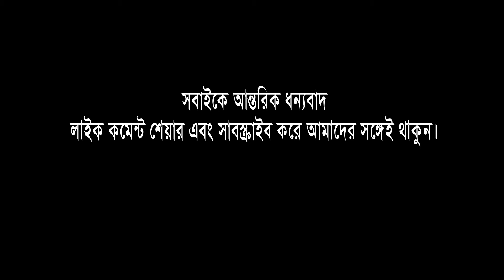ও মালিক সাঁই🔥রাজু মন্ডল🔥O Malik Sai🔥Raju Mondal 🔥Jamin Khan🔥Cynthia 🔥 RJ Music 24 New Song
গান: ও মালিক সাঁই
শিল্পী: রাজু মন্ডল
কথা : কাউছার মিয়া
সুর: আর জে রুবেল
মিউজিক: শিবলু মাহমুদ
স্টরি: আনোয়ার হোসেন অনিক
অভিনয়ে : জেমিন খান, সিনথিয়া
ভিডিও : সাকিল
প্রডিউসার : আর জে রুবেল
লেবেল : আর জে মিউজিক ২৪
Song: O Malik Sai
Singer: Raju Mondal
Lyric: Kauchar Mia
Tune: RJ Rubel
Story: Anwar Hossain Anik
Starring: Jamin Khan, Cynthia
Video: Sakil
Producer: RJ Rubel
Label : RJ Music 24
অনুরোধে, Rj Rubel
At request, Rj Rubel
                       Rj Rubel
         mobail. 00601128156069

                    Jewel Azmir
            Mobail.01745557207

আমাদের কন্টেন্ট এর  প্লেলিস্ট গুলো ভিজিট করে গান গুনতে নিচের লিং গুলো অবলম্বন করুন 👇👇